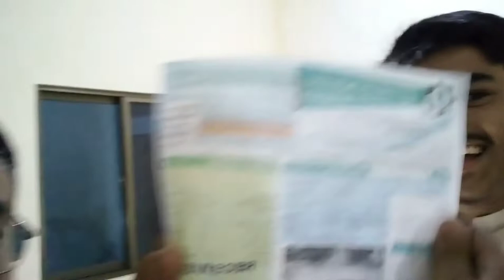Bhut Mazaa Ayaaa🤣🤣🤣🤣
Assalam-u-alikum!
    ARTIST: M.JUANIUD
ARTIST: GULAM HASSAN
    ARTIST: RAMEEZ
ARTIST: SHARAZ
Jrmixers
                                  Kya Hal Ha Ap Sab KA UMEED KARTA HOON KAY AP SAB ALLAH KA KARAM SY THK HI HOON GAY.
HUMNAY SHORT FILMS CREATE KIYA HA AP SUB KO KHUSH KARNAY KAY LYA HUM SHORT FILMS BNAA RAHY HAIN.
 Can you enjoy this video please comment us
This Mix Movies make interesting for you for more updates stay on  this channel

Agr apko bideo achi lagi hoi to like kar dain.

Instagram: I'm on Instagram as @m.junaid906.
Follow kran or Dm krain
Thanks